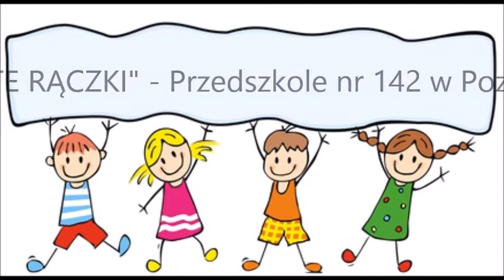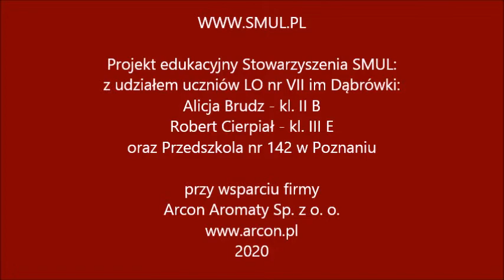Cyste Rączki 2020 01 24